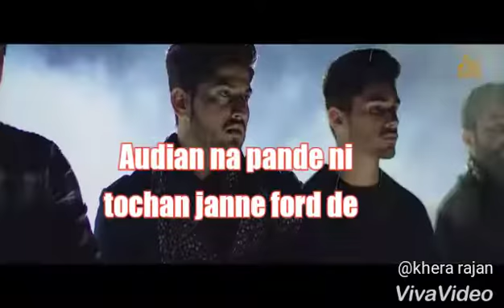phone maar di whatsapp status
khera dona